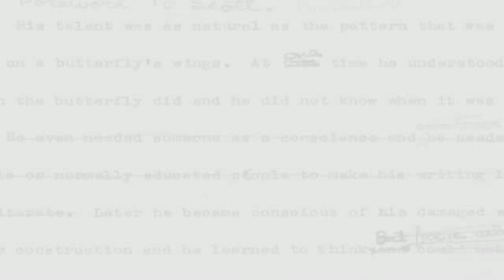Ellen Wittlinger: Love & Lies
A chance meeting leads to a summer of expectation in this funny, poignant and touching novel, as Ellen Wittlinger once again perfectly captures teenag